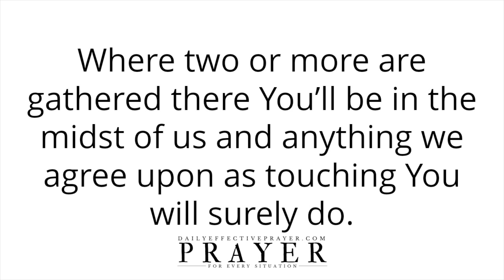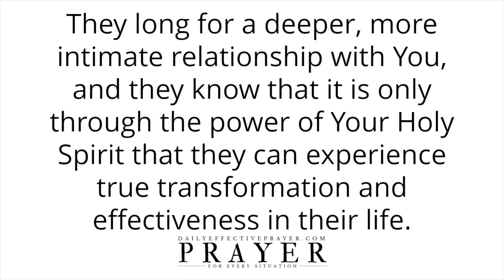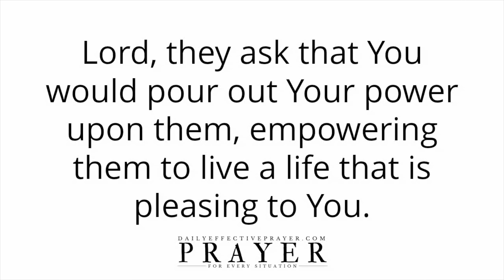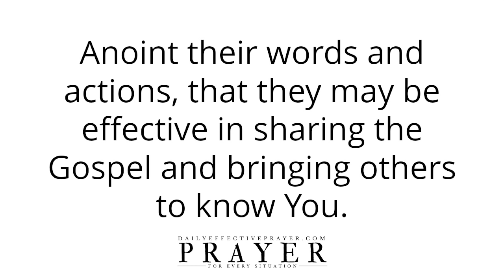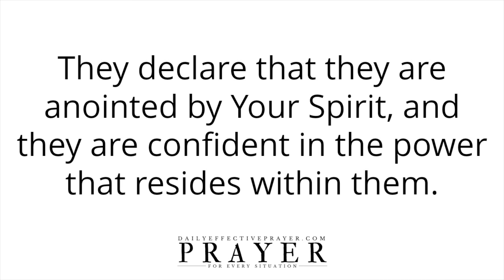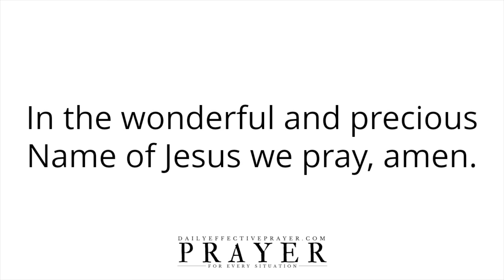Set Your Spirit Ablaze | Powerful Morning Prayer To Start Your Day With God (On Fire For God)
Please continue to meditate on this powerful morning prayer to be on fire for God for yourself.

Morning prayer changes things.

Become a Prayer Warrior | Powerful Morning Prayer To Begin Your Day With God (Pray With Power)

Trust God Because He Is Faithful | Powerful Morning Prayer To Strengthen & Build Your Faith In God

A Powerful Morning Prayer For Letting Go and Letting God Work In Your Life (TIME TO RELEASE IT ALL)